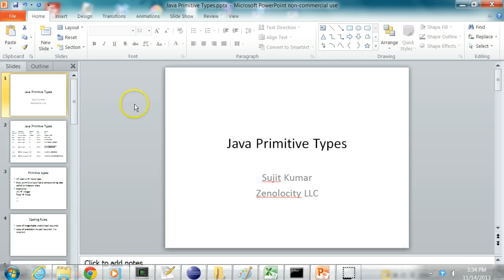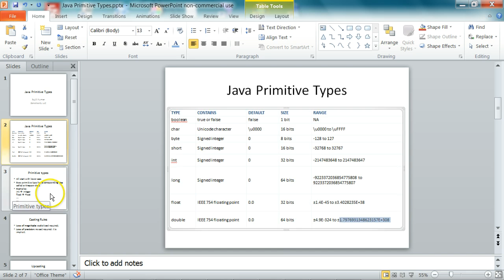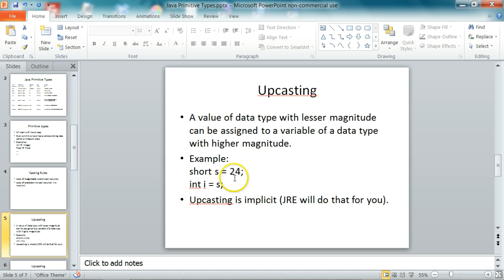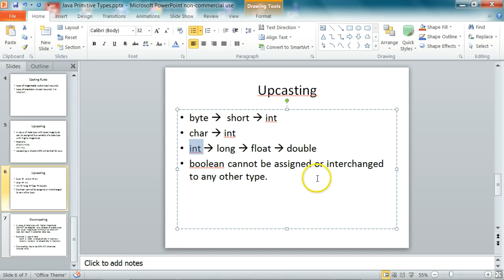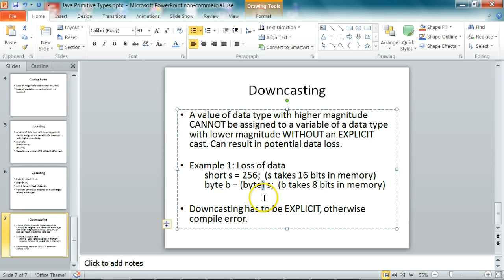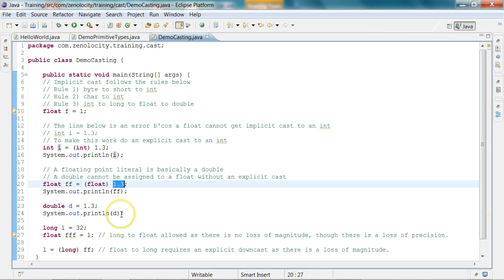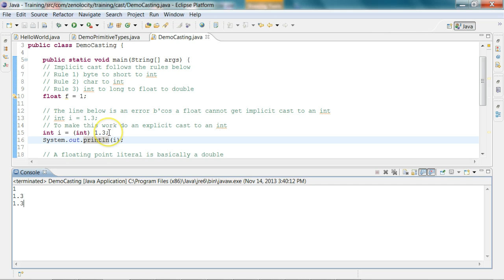Java Primitive Types and Casting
Java Upcasting and Downcasting of primitive types